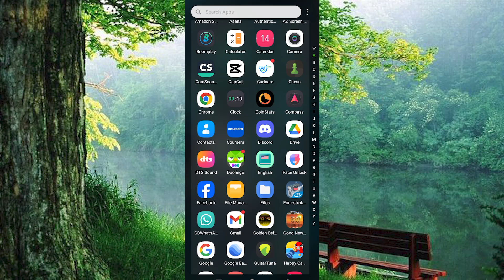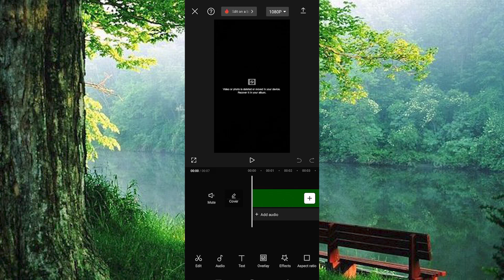How To Find Recorded Videos Saved As Drafts in Capcut (2025) - Easy Fix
In this video, we will explain to you about: How To Find Recorded Videos Saved As Drafts in Capcut (2025) - Easy Fix